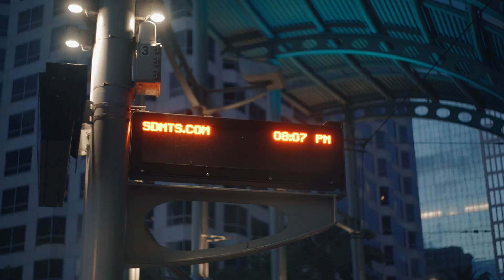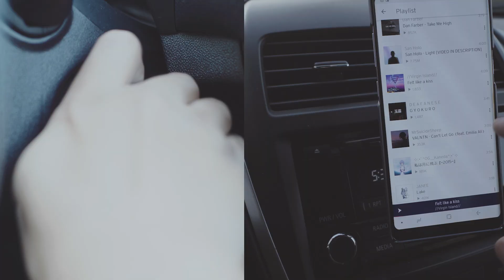Jaystickzors 2018 Showreel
All footage is own by Jay Apostol/Jaystickzors.

Hey guys I am back. This time I present to you the best shots I filmed for the past 24 months.
Everything was shot using the Sony A7sII, A6500, DJI Mavic and DJI Mavic 2 Pro.